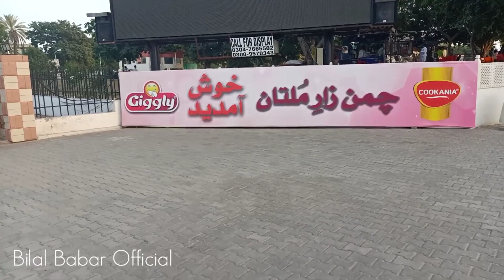Chaman Zar Askari Lake Park Vlog || Multan Jheel || Bilal Babar Official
Chaman Zar Askari in Punjab is located in Pakistan about 263 mi (or 423 km) south of Islamabad, the country's capital town.

Current time in Chaman Zar Askari is now 09:46 PM (Monday). The local timezone is named Asia / Karachi with an UTC offset of 5 hours. We know of 8 airports close to Chaman Zar Askari. The closest airport in Pakistan is Multan International Airport in a distance of 2 mi (or 3 km), North. Besides the airports, there are other travel options available (check left side).

If you need a hotel, we compiled a list of available hotels close to the map centre further down the page.

While being here, you might want to pay a visit to some of the following locations: Multan, Muzaffargarh, Khanewal, Lodhran and Dera Ghazi Khan. To further explore this place, just scroll down and browse the available info.

Chaman Zar Askari hotels map

The location of each Chaman Zar Askari hotel listed is shown on the detailed zoomable map. Moreover, Chaman Zar Askari hotel map is available where all hotels in Chaman Zar Askari are marked. You can easily choose your hotel by location.

Chaman Zar Askari hotel reviews

Many photos and unbiased Chaman Zar Askari hotel reviews written by real guests are provided to help you make your booking decision.

Chaman Zar Askari hotel deals

Luxury hotels (including 5 star hotels and 4 star hotels) and cheap Chaman Zar Askari hotels (with best discount rates and up-to-date hotel deals) are both available in separate lists. Always bear in mind that with Maplandia.com and Booking.com the best price is guaranteed!